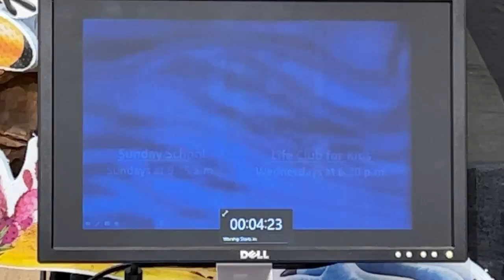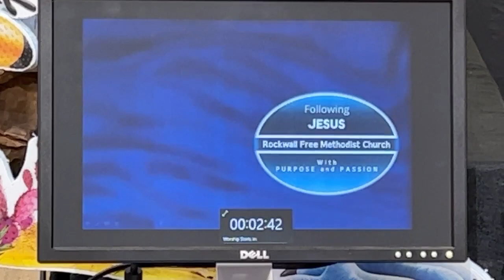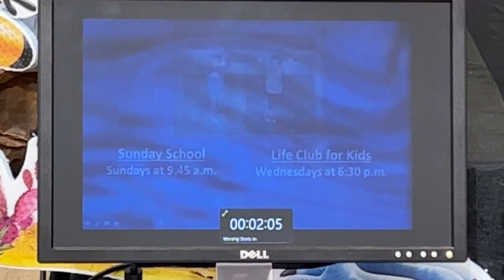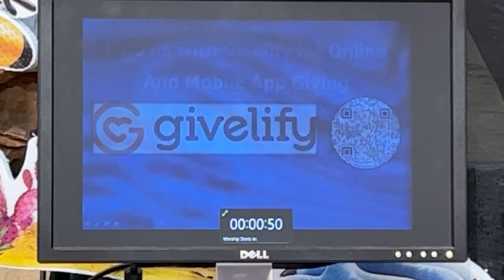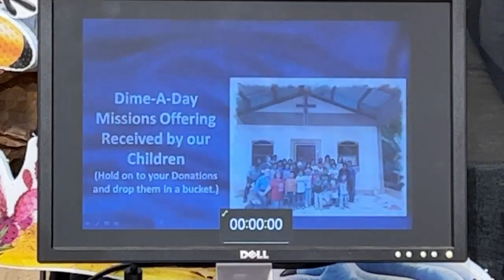Rockwall FMC Sunday Worship - July 17, 2022